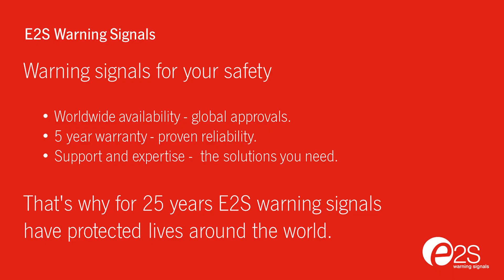BExCP3 BG IS CP4 BG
The BExCP3-BG break glass manual call points are designed for the harshest of environments and approved for Zone 1, 2, 21 and 22 explosion proof hazardous areas for the control of fire and gas alarm systems. SIL2 compliant to IEC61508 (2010).
The BEx range features enclosures manufactured from corrosion proof, marine grade, copper free LM6 (A413) aluminium with a chromated and powder coat finish. Available with and without monitoring resistors all versions are certified to IECEx and ATEX standards with additional PESO, INMETRO and Ex EAC approvals. The break glass element features a safety membrane and is designed to snap ensuring the no glass fragments are released during activation. A hammer is available as an accessory if required by local code.
The IS-CP4-BG break glass manual call points are designed for the harshest of environments and approved for Zones 0, 1, 2, 21 & 22 requiring hazardous area intrinsically safe equipment for the control of fire and gas alarm systems. SIL2 compliant to IEC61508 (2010).
The IS-CP4 range features enclosures manufactured from corrosion proof, marine grade, copper free LM6 (A413) aluminium which is chromated and powder coated. Available with and without monitoring resistors all versions are certified to IECEx and ATEX standards with additional INMETRO and Ex EAC approvals. The break glass element features a safety membrane and is designed to snap ensuring the no glass fragments are released during activation. A hammer is available as an accessory if required by local code.